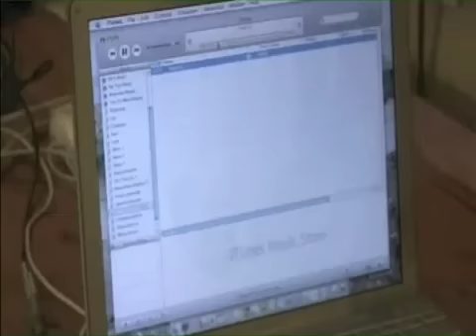Why Birds Sing - Dawn Chorus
David Rothenberg performs the part of the song thrush in Marcus Coates' "Dawn Chorus" (from BBC4's Why Birds Sing documentary).